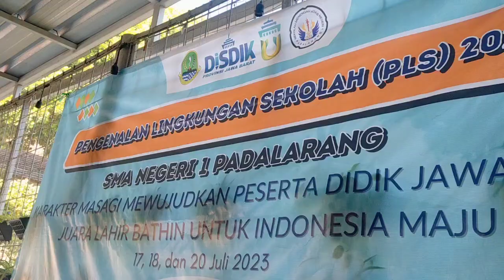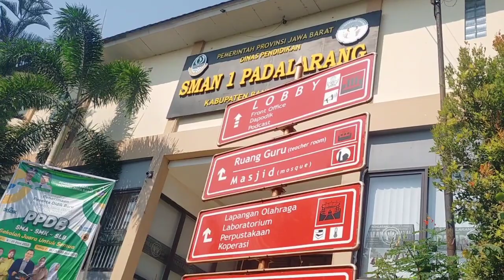GELORAKAN WAR ON DRUGS DI SEKOLAH BERSINAR PADA KEGIATAN MPLS 2023